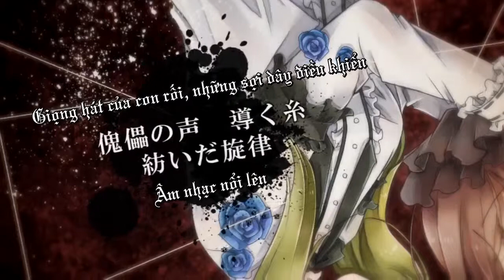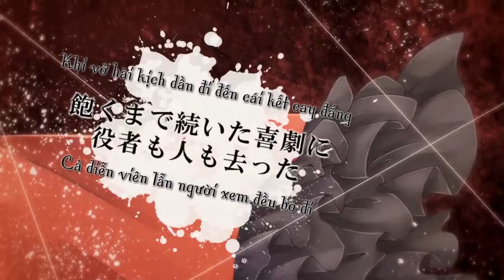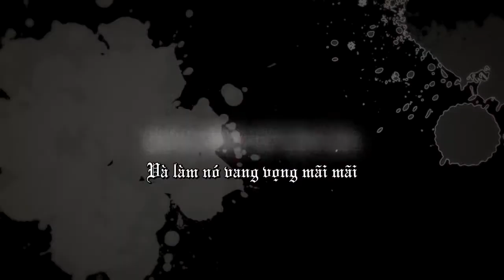(Vietsub)[MEIKO] Master of Puppets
It's been awhile since i uploaded this vid on Youtube. The lyrics i translated are quite difficult to understand, i tried my best to make it as undestandable as possible! anyway please enjoy a nice cover of Meiko & Gumi!

Music & lyrics: Death Ohagi
Cover: MF
Movie & Illust: Richika
Original Video:later~